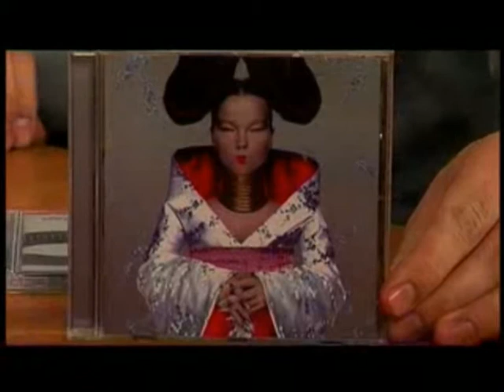Werle & Stankowski bei "Neue Helden" Teil 3